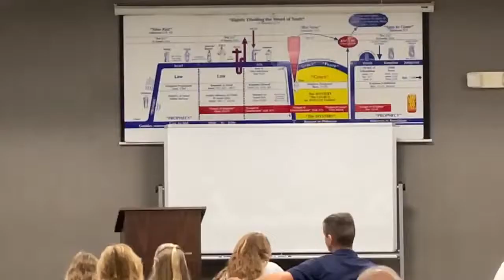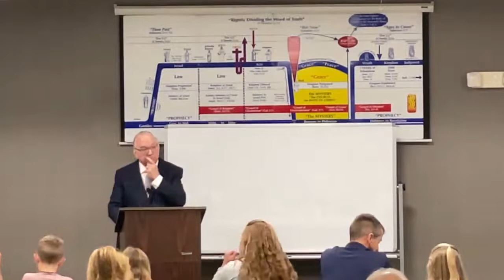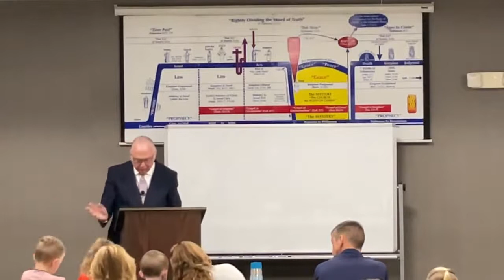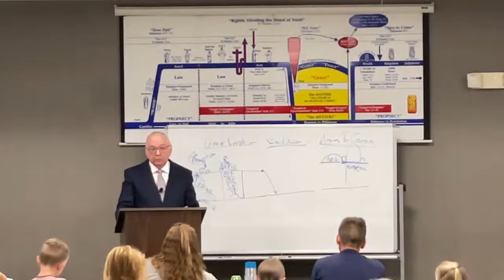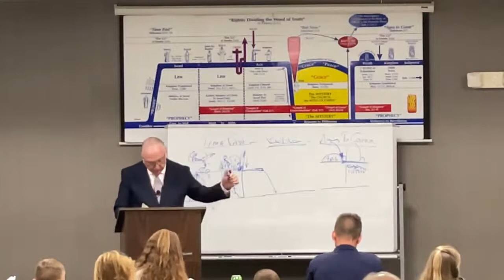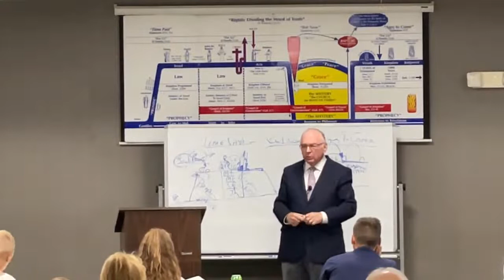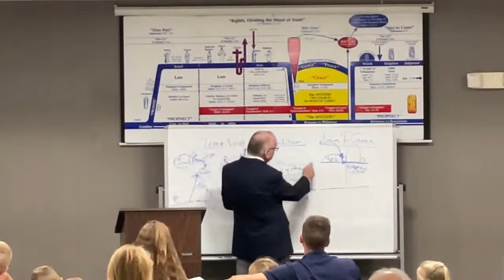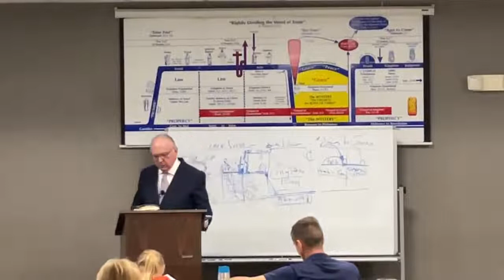Continue Thou- Richard Jordan